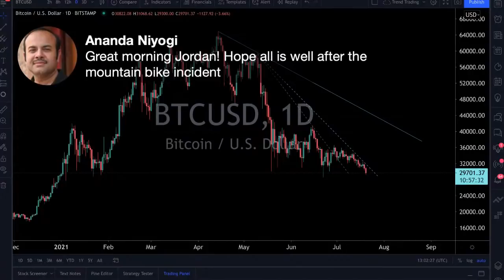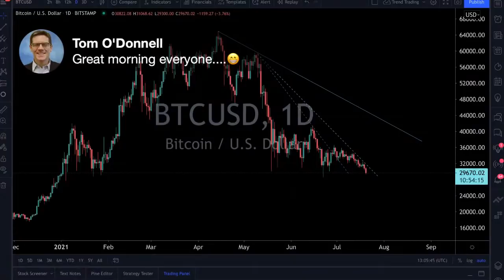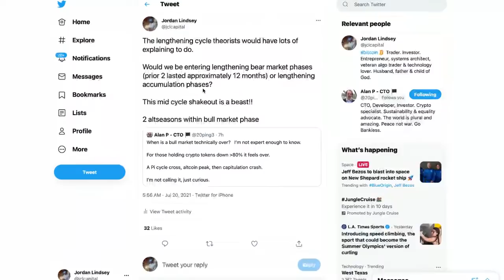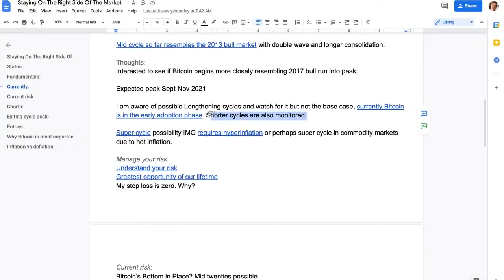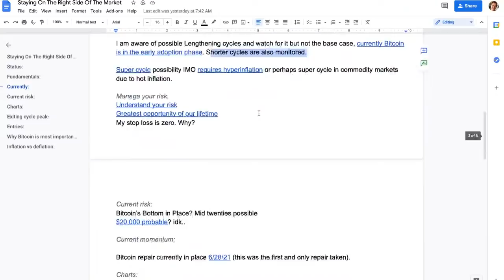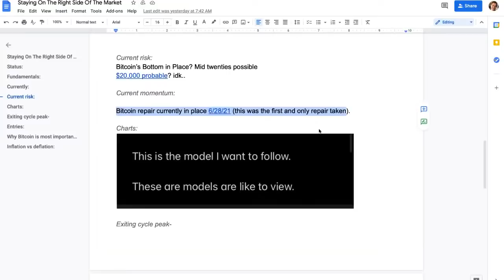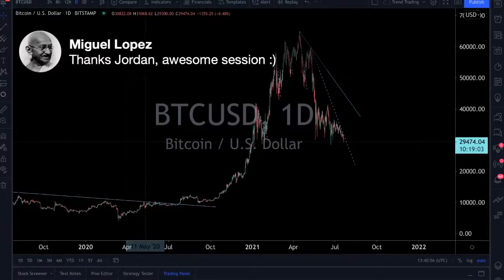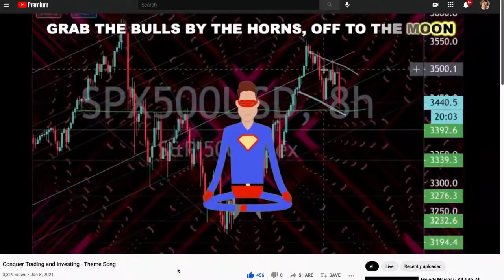Bitcoin: How To Trade Out Of A Bear Market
In this video we look at approximately how long it can be estimated before the price of Bitcoin  reaches new all time highs this halving cycle.

 Learn how to trade the markets for profit. Spending one session will set you on the path toward constantly profitable. We focus on the easiest & best market which is Forex currency pairs on the 8 hour time frame. Bitcoin, gold & silver, S&P 500 & Nasdaq.

We look at the markets live together everyday. You can join the telegram channel below and be notified when we go live daily at 9am EST Monday-Friday.

Conquer Trading and Investing - Taco Day

Please add this song to your playlists & stream it everywhere!

00:00 Intro
05:12 Bitcoin - How To Trade Out Of A Correction